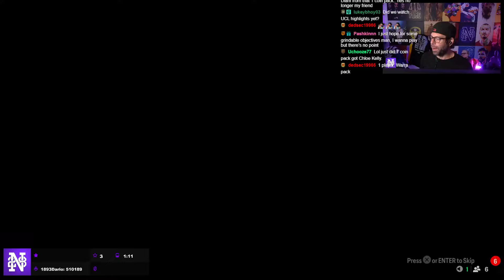NO WAY I PACKED HIM!!!! - #14- POOR MAN RTG FC 25